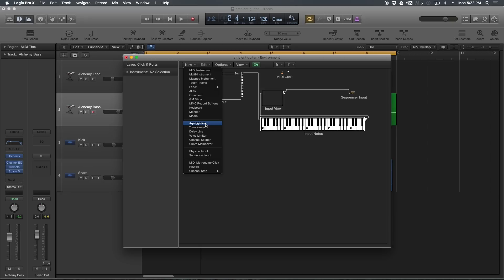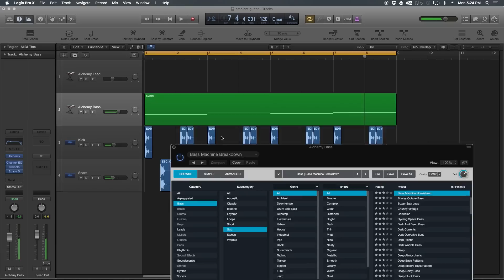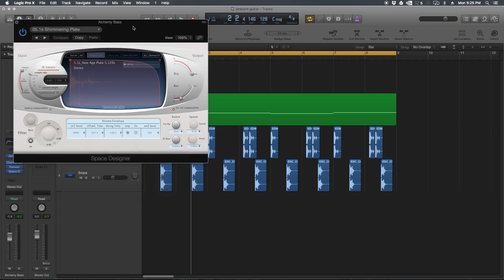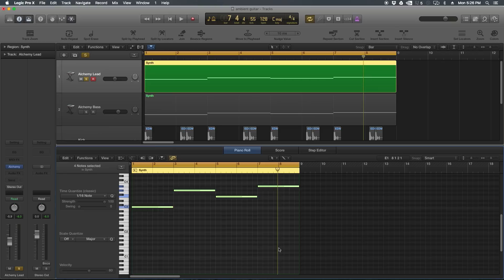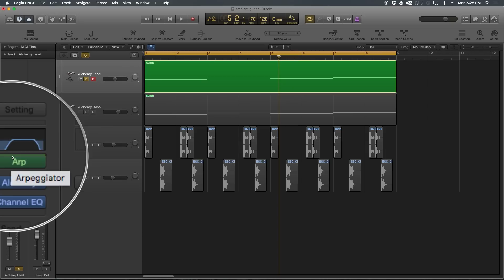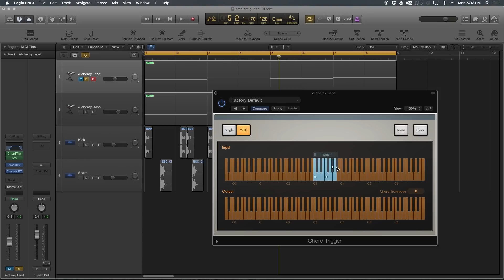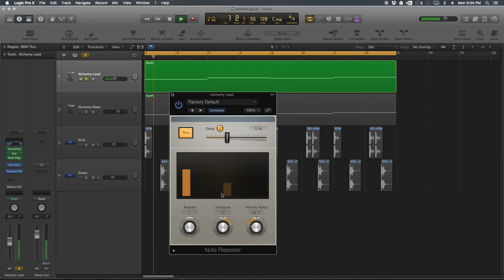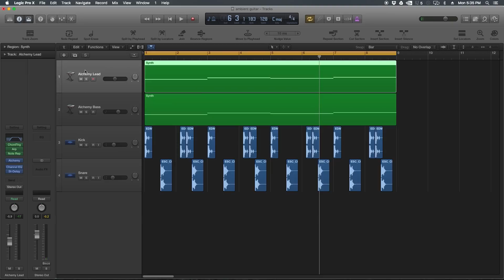Logic Pro X - Chaining MIDI FX - Chord Trigger + Arpeggiator + Note Repeater